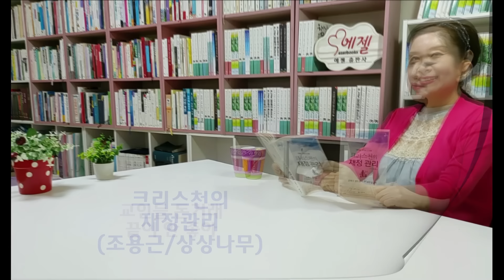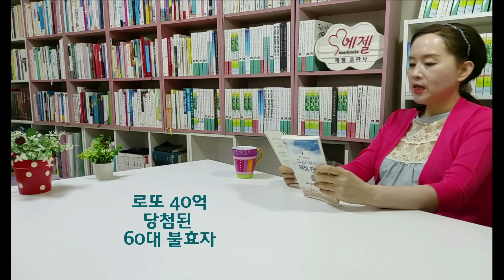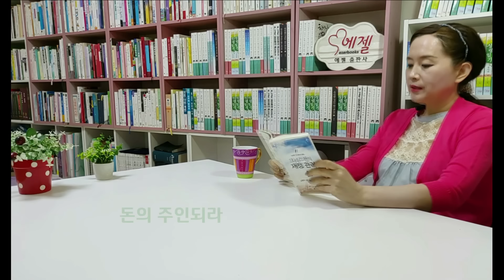죽기 전 쓰는 것만 내 재산/로또 40억 당첨된 불효자/이중계약서 헌금 하나님 안 받아/교회가 헌금으로 땅 투자 해도 될까?-크리스천의 재정관리(조용근/상상나무)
* 책구입 링크